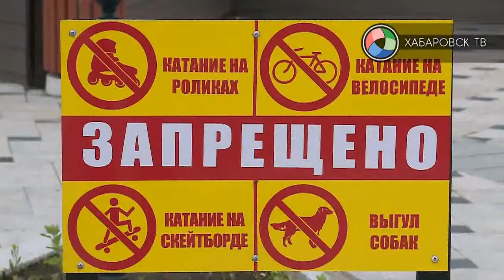Катание под запретом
Проезд строго воспрещён. На площади «Город воинской славы» скейтеры, роллеры и велосипедисты отныне вынуждены спешиваться. Колеса мобильных транспортных средств разрушают плиточное покрытие. Из-за этого регулярно площадь приходится «подлатывать». В материале возможно упоминание платформ корпорации Meta (запрещена на территории Российской Федерации)